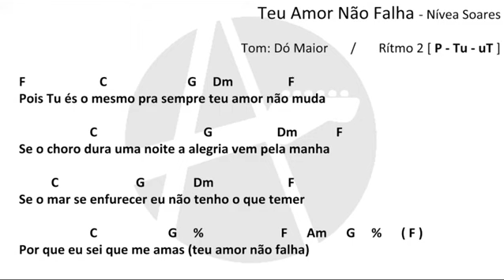Teu Amor Não Falha - Nívea Soares - CIFRA SIMPLIFICADA